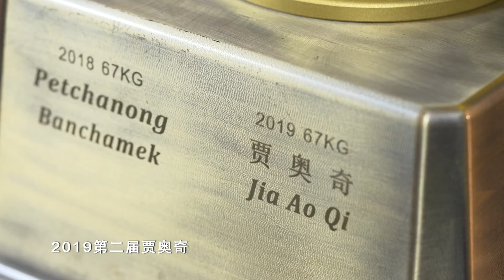武林風 2020年第18集 ：特別節目“武警雙雄 熱血征程”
《武林風》是中國電視界武術搏擊類具有國際影響力的頂級欄目，全方位、多角度地展現中華武學的博大精深。缤紛雲集的武術套路、酣暢淋漓的搏擊場面、深厚濃郁的文化底蘊、名星大腕的現場助陣，如今已成長爲中華武術搏擊類欄目中無可匹敵的第壹品牌。武術